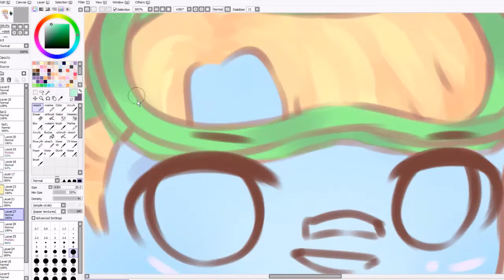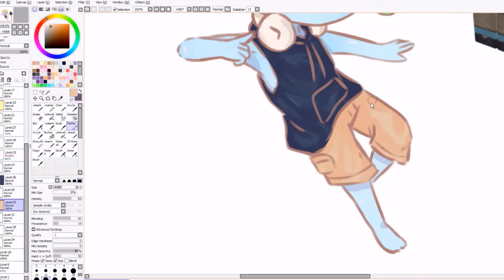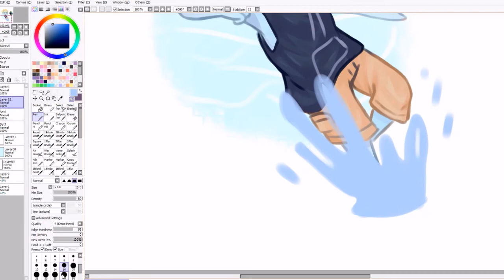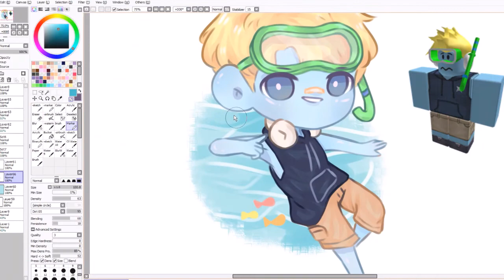『roblox speedpaint』kaionorth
commission for kaionorth on via roblox ♡

『songs』

► NU'EST - love paint